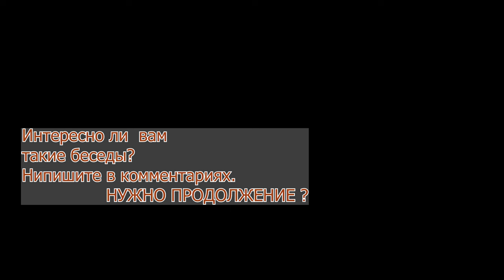Беседы голубятников у Александра (АФГАНЦА)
По просьбам зрителей моего канала , попросил собраться уважаемых мной голубятников у Александра Артешука (Афганца )  Если вам понравится ролик подобного плана , я опубликую вторую часть разговора , если нет то покажу просто голубей . Прошу вас написать в комментариях , понравился ли вам этот ролик или нет .